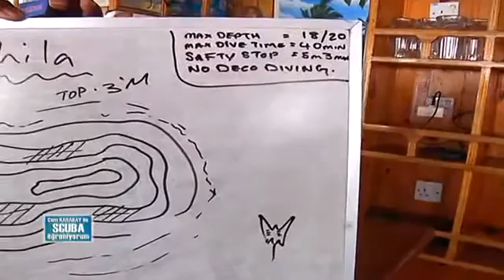SCUBA ÖĞRENİYORUM 45.4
Maldivlerde gerçekleşen heyecan ve macera dolu serüvenimiz